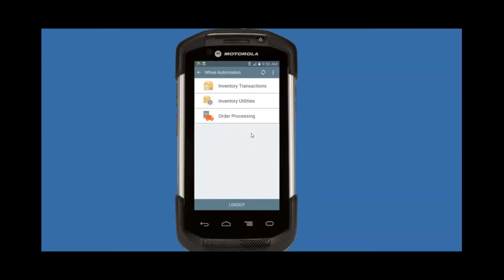Simplify Warehouse Management with ScanForce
Optimizing warehouse management processes to keep track of materials distribution and labor is no easy feat. With ScanForce Warehouse Management, all your warehouse processes can be performed using rugged, mobile barcode scanners that communicate over your wireless network. Once the data is scanned, it will be transmitted directly into your Sage 100 system, eliminating errors and improving data integrity. By utilizing our innovative software, your salespeople won’t have to wait for accurate inventory information to be keyed in, which means you can improve customer service and increase productivity. Get the most out of your inventory with ScanForce Warehouse Management!